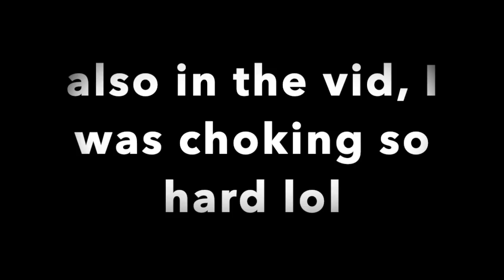a random ToH video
This video is about ToH